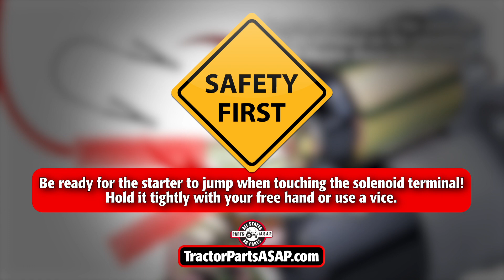How To Test A Starter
If you're having problems getting an engine going, it's always a good idea to test the starter and be sure that it is not the source of the problem. This video covers the steps to perform a test on a starter.

A good starter's pinion will pop out and spin quickly when given a charge. A slow spin, no spin or simply hearing a clicking sound means your starter needs to be repaired or replaced.

Be sure to respect the electric charge used to perform this test! Check all wires and connections before you complete the circuit and push power to the starter.

All States Ag Parts is the largest supplier of used, new and remanufactured tractor and combine parts in North America.